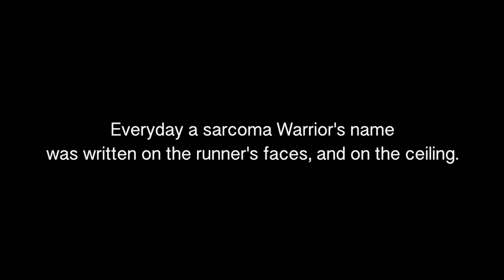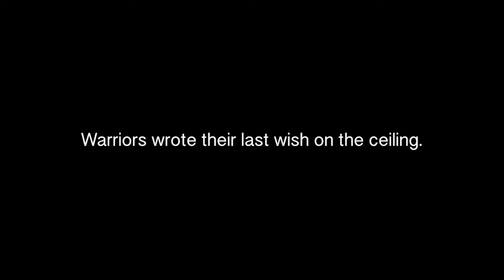"Lyrics Of The Spirit" - Poetry/Photography Book Promo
PRE-ORDER the highly anticipated poetry/photography book, "Lyrics Of The Spirit"

BOOK RELEASE DATE: October 27, 2015

The story...

February 14, 2013, three strangers stepped into a 1994 Chevy Winneba- go Brave and ran 3, 187 miles across the USA to honor sarcoma can- cer families, raise awareness and funding for sarcoma cancer research. The mission was titled, “Pursuit To Give & Inspire”. The iconic RV was called “Life Elevated” and was created by Miles 2 Give Founder & Tex- ture Artist, Landon Cooper. Life Elevated proved to be a highly effec- tive platform of connectivity for visitors to tell their story of cancer, triumph, loss, and love. Life Elevated is the original rolling museum of signatures from across and around the United States. It’s the emotion- ally written words from cancer Warriors, cancer survivors, caregivers, runners and curious guests. After completing the team run in Ocean City, Maryland on July 20, 2013, Life Elevated was filled with over 2,000 signatures in just 157 days.

Then, on April 29, 2014, Landon, Artist/Photographer Mary Flinders, several team runners and guest runners began a 10,000 mile team run- ning & healing arts lap around the perimeter of the USA. Starting in Times Square, NYC, Landon & Mary tested their love of giving by com- pleting the intensely emotional mission in 230 days. All while living in 240 square feet, and sleeping in unknown roadside destinations after each long day of logistics. The 10,000 mile tour, also titled, “Pursuit to Give & Inspire” reached 34 states, over 10,000 Facebook followers and connected thousands of families nationally & internationally along the way. Each day on tour a different sarcoma cancer Warrior was honored. The name of the Warrior (living or sadly deceased) was written on team & guest faces, the ceiling of the RV (the dome of tribute) and a phone call was made to the honorees family. After 8 grueling months on the road, Life Elevated returned back to Times Square with over 4,500 sig- natures, and a journal full of rare poetry.

The inspiring photos and poems are shared with you in this book thanks to our featured sponsors. Along the Northern perimeter, the emotional trauma for Landon began to take effect. Surrounded by the written words of angels, and hearing their last hopeful wishes in his ear, he was drifting into a deeply spiritual place. He began to feel and hear the messages of cancer Warriors & angels. The poetry in this book was written in Life Elevated, and reflects the common human desire to connect to the other side. And, that is exactly where these poems came from. The pictures from the NYC2NYC tour were captured by the skillfull eye of Mary. These images are some of the respectfully chosen emotional moments from the 10,000 mile lap. In just two years, Landon & his teams covered 13,700 miles in Life Elevated and over 600 sarcoma cancer families were honored. 58% of those sarcoma Warriors are no longer living. An estimated 10% of the signatures in Life Elevated were written by Warriors no longer living.

May this book bring you and your family great healing, perspective and inspiration in YOUR pursuit to give and inspire. Our deepest condo- lences to your family if you have lost a loved one to cancer. And, if you are currently battling, Life Elevated proves that you are not alone. The discoveries that were made has concluded there is a better way to live & to heal, the plant power way.

Love, Landon & Mary